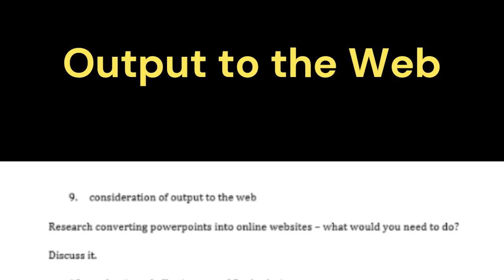GCSE ICT Unit 4 Evaluation Output 9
This tutorial is part of the GCSE ICT for Unit 4:

This document can be created at home on a PC, or can be drawn by hand.  If by hand, take a photo of it and submit it to your account  / to your teacher.